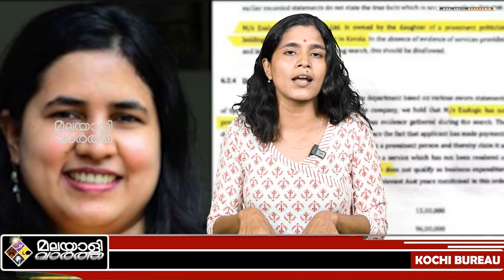റിയാസിന് ഇനി വീട്ടിലിരിക്കാം.....മന്ത്രി സ്ഥാനം പോകും...?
​ വീണ കള്ളം പറഞ്ഞു റിയാസിനെ പെടുത്തി മന്ത്രി സ്ഥാനം പോയാൽ വിലയില്ലാത്ത മരുമോനാകും
@malayalivarthakerala 2023